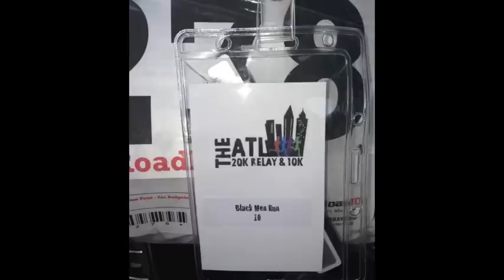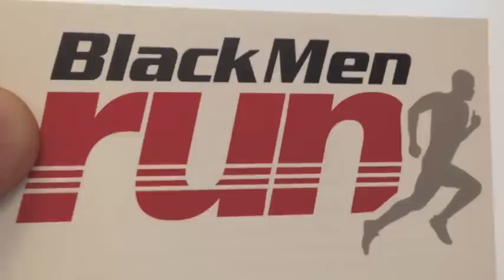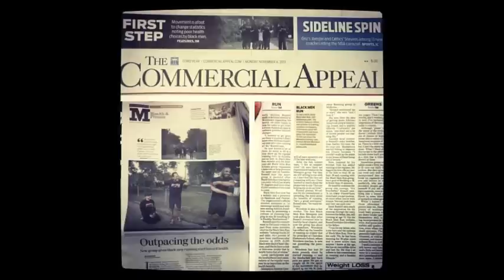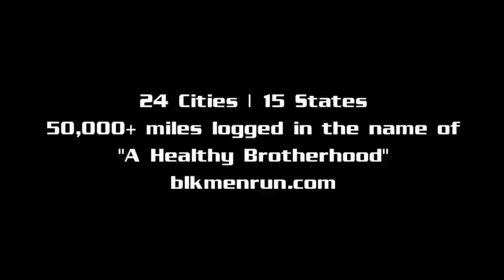Black Men Run 2013 Year In Review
2013 was an amazing year for Black Men Run and this video is a brief recap of our journey from an idea to a national and soon to be international movement. Thank you again for your support and helping us to spread the word! blkmenrun.com